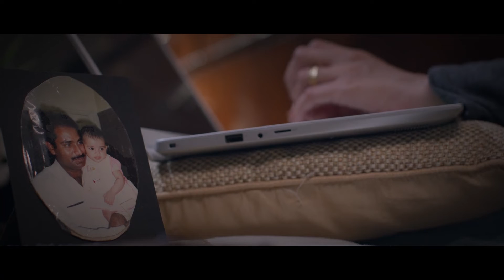2022 Alumni Excellence Award Recipient | Dr Nashwa Najib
“My passion for helping others comes from my late father”.

The 2022 joint recipient of the Young Alumni Award, Dr Nashwa Najib has shaped her entire medical career around helping those in need.  Awarded the title ‘Corona Warrior’ by her colleagues, Dr Najib consulted up to 300 patients a day in the height of the Covid-19 pandemic in India.